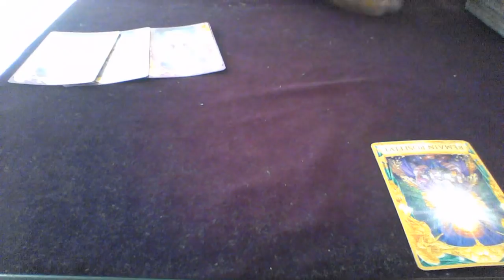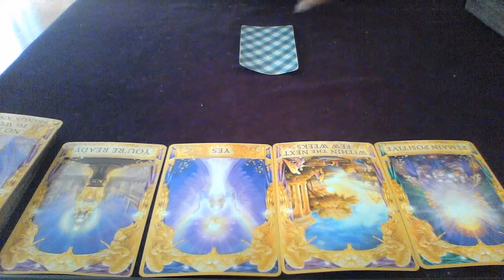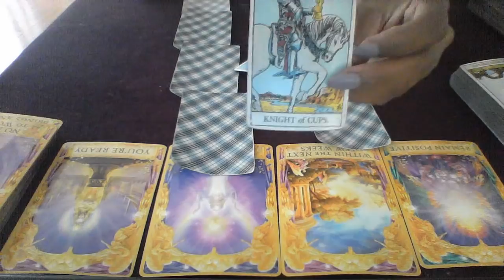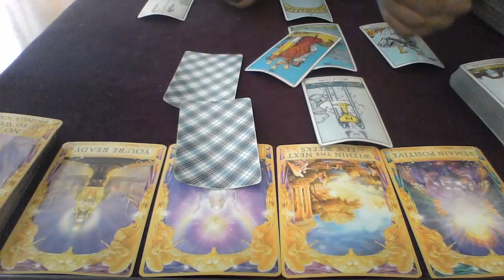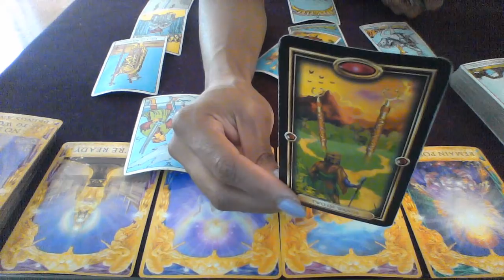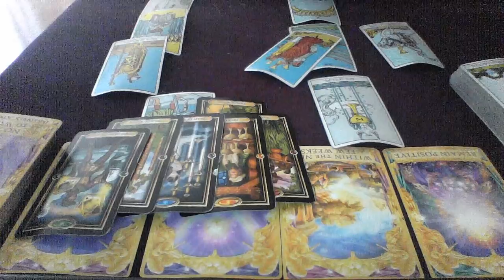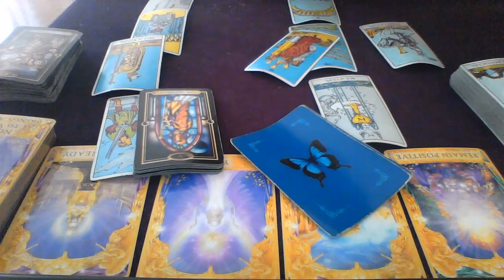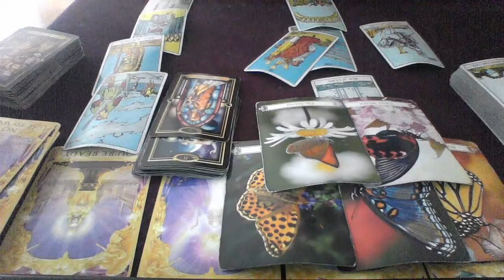AQUARIUS BONUS SEPT 2018 WOW AQUARIUS..THIS IS BEAUTIFUL